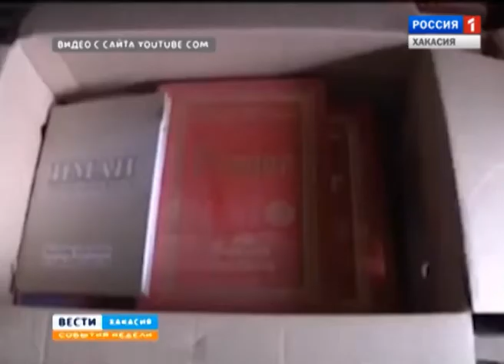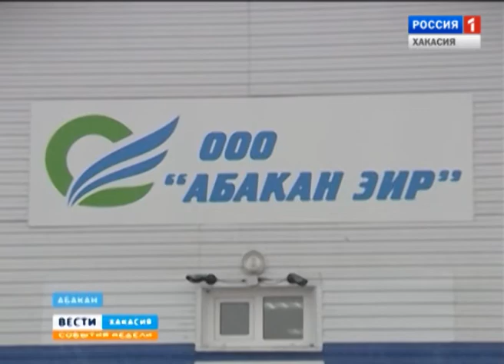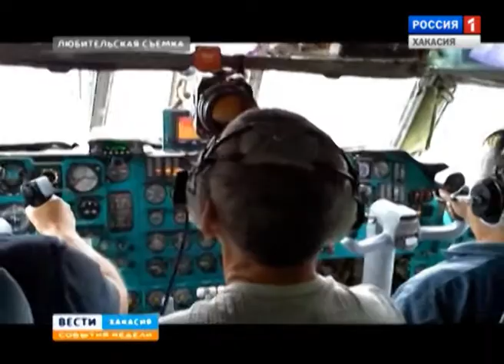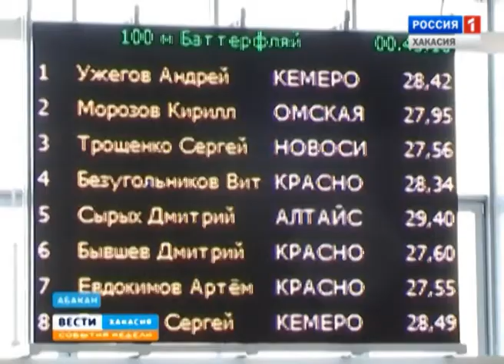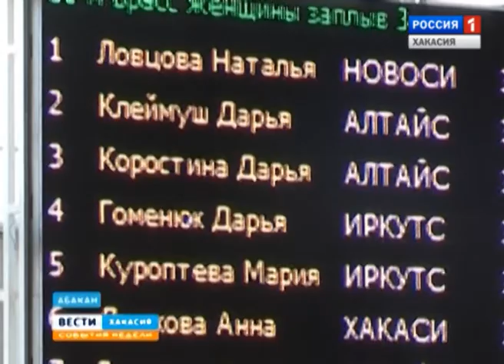События недели. 15 02 2015